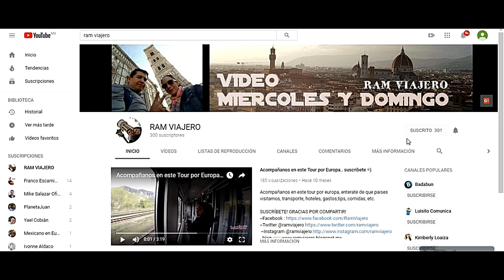LLEGAMOS A ROMA #1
Llegamos a  Roma, donde nos hospedamos, los consejos de cada video y visitamos la fontana de trevi de noche.

LINKS DE INTERES ABAJO.